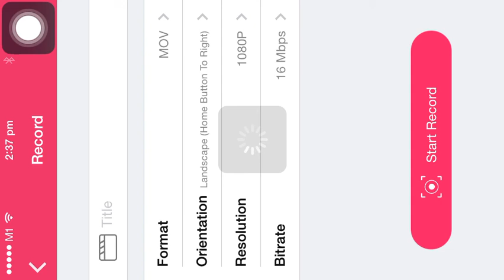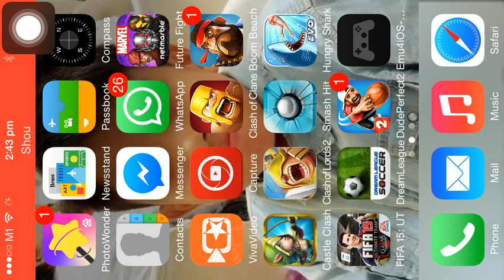Clash Of Clans Pushing Champion Part 1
Next Recording War Attacks